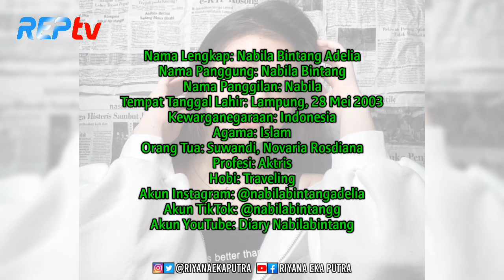TERBARU! Biodata & Profil Nabila Bintang, Lengkap Umur & Agama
SOURCE:

1⃣(Foto)
Foto dari Instagram:
2️⃣(Sumber Cerita)
Zafirah sheza, Nabila bintang adelia, Biodata nabila bintang adelia, Biodata nabila bintang adelia lengkap terbaru, Biodata lengkap nabila bintang, Nabila bintang adelia biodata, Nabila bintang biodata lengkap
sctv, indonesia, sinetron, grand final sctv mencari bintang, sctv mencari bintang, monica atmajaya, SCTV Mencari Bintang 2018